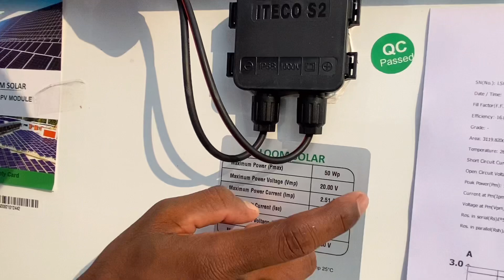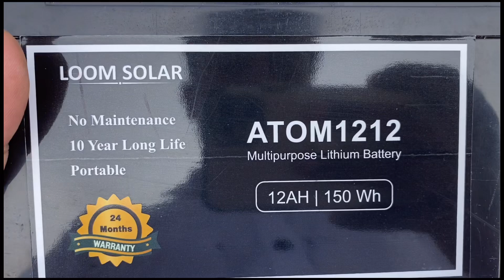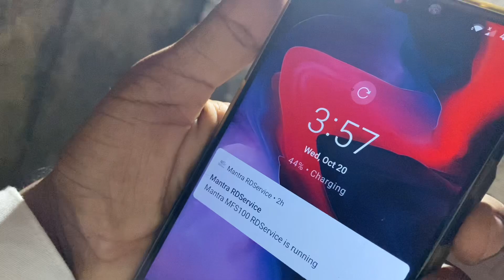50watt Solar Light Combo Unboxing and Honest review